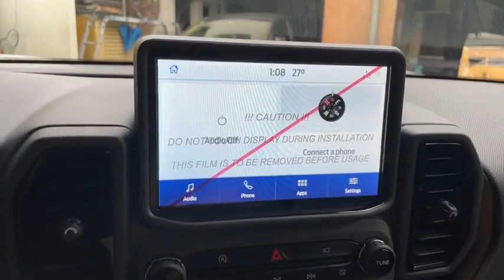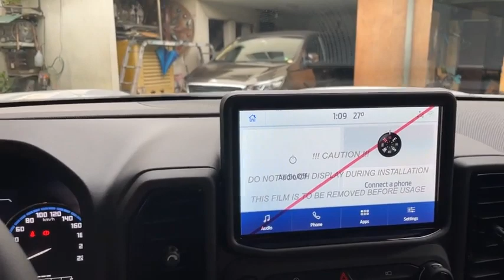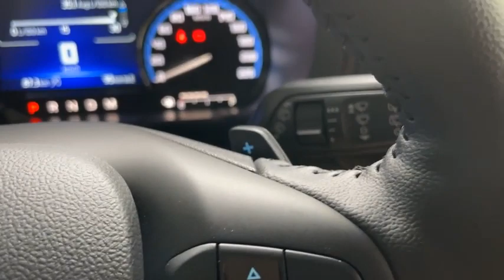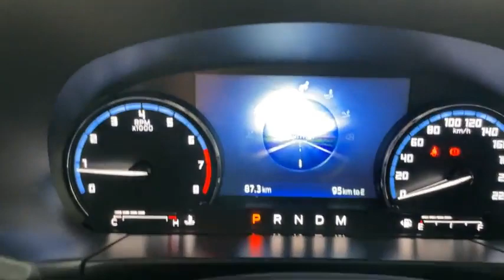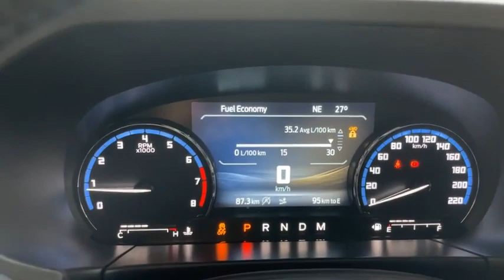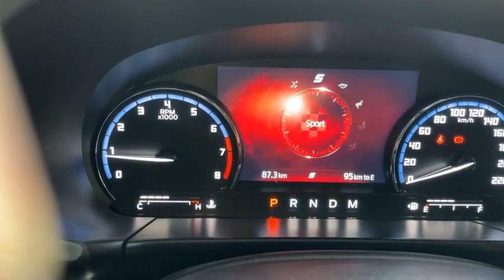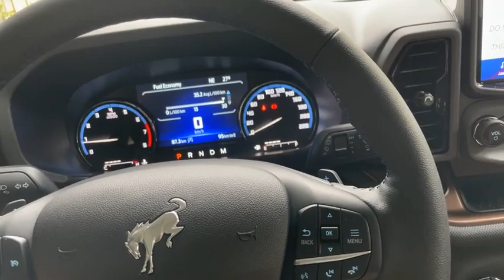New Ford Bronco Raptor Just Arrived Walk Around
Hello ! Everyone, Wellcome to my channel.New Ford Bronco Raptor Just Arrived Walk Around.